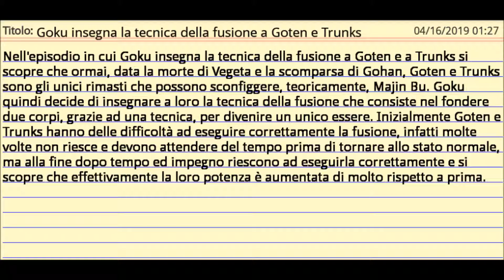Goku insegna la tecnica della fusione a Goten e Trunks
Nell'episodio in cui Goku insegna la tecnica della fusione a Goten e a Trunks si scopre che ormai, data la morte di Vegeta e la scomparsa di Gohan, Goten e Trunks sono gli unici rimasti che possono sconfiggere, teoricamente, Majin Bu. Goku quindi decide di insegnare a loro la tecnica della fusione che consiste nel fondere due corpi, grazie ad una tecnica, per divenire un unico essere. Inizialmente Goten e Trunks hanno delle difficoltà ad eseguire correttamente la fusione, infatti molte volte non riesce e devono attendere del tempo prima di tornare allo stato normale, ma alla fine dopo tempo ed impegno riescono ad eseguirla correttamente e si scopre che effettivamente la loro potenza è aumentata di molto rispetto a prima.